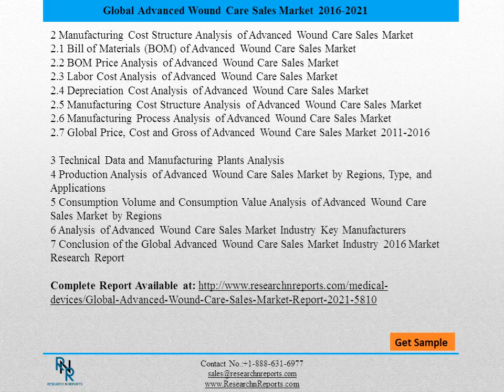Global Advanced Wound Care Sales Market 2021 Overview and Analysis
The Advanced Wound Care Sales industry had made research and come up with a report that focuses on the major players in the Advanced Wound Care Sales Market throughout the world. Likewise, equipment and upstream raw materials as well as downstream demand analysis is also tackled.
The report investigates and analyzes the Advanced Wound Care Sales Market and shows a comprehensive evaluation of the evaluation and its specifications. Another aspect that was taken is the cost analysis of the main products dominant in the global Advanced Wound Care Sales industry considering the profit margin for the manufacturers.
Through this report, the core driving factors of the Advanced Wound Care Sales Market were identified and the business partners and end-users were also elaborated. The business sector structure, business patterns and challenges affecting the market globally were also included in the extensive analysis for this research report.
Various interviews and talks were held with the prominent leaders in the industry in order to obtain reliable and updated information pertaining to the market.